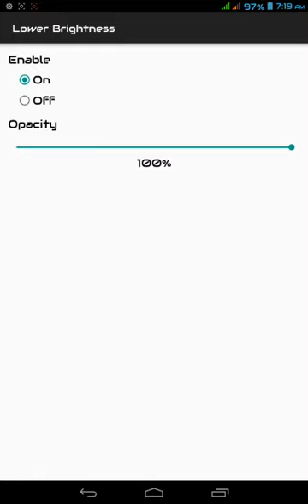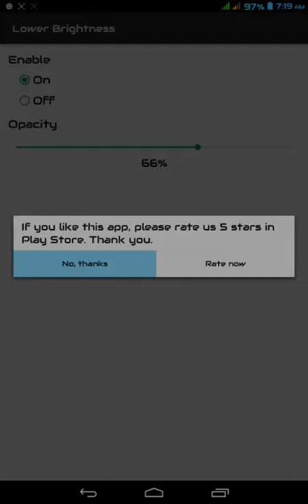আপনার ফোন হতে পারে আপনার জীবনে ধংসের মুল কারন দেখে নিন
Android smart phone very important tips. please view this video